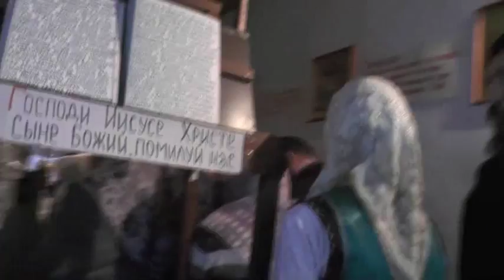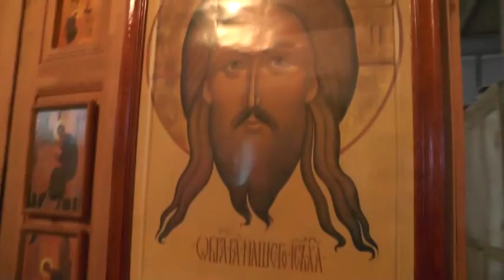№2. Водосвятие. Сочельник перед крещением Иисуса. 18.01.2015